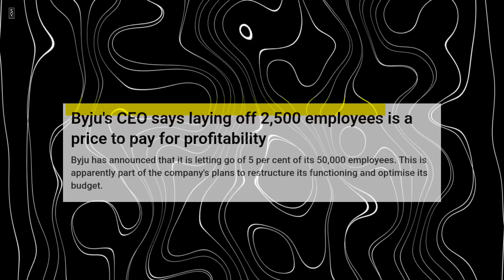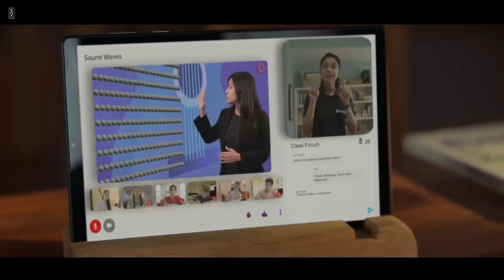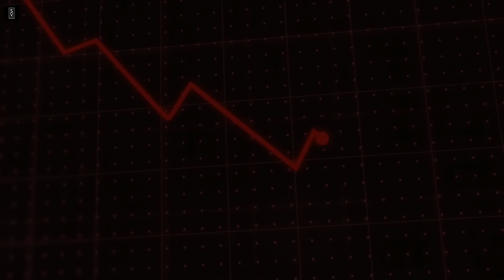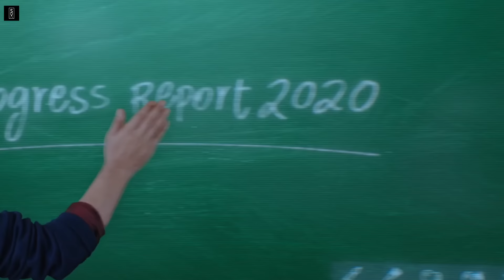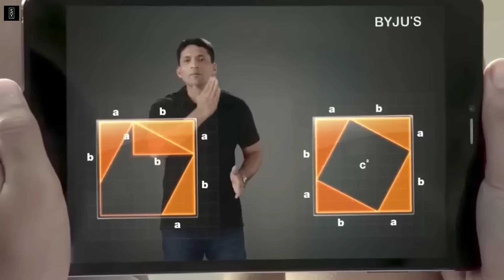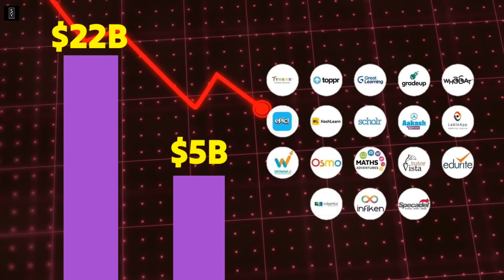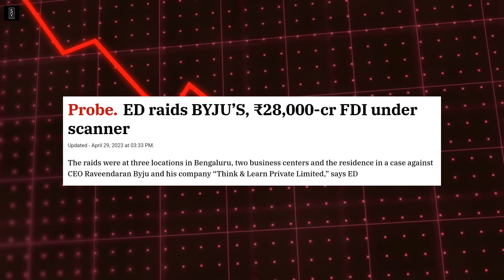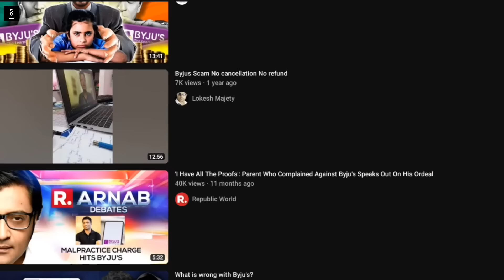Byju's Scam Exposed 😱 | The End of Byju's Classes | Byju's is going Bankrupt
Indian education startup Byju's first results in years revealed that losses at its parent company narrowed only marginally amid a pandemic-era boom in business, underscoring challenges for the firm embroiled in a dispute with creditors over a $1.2 billion loan.